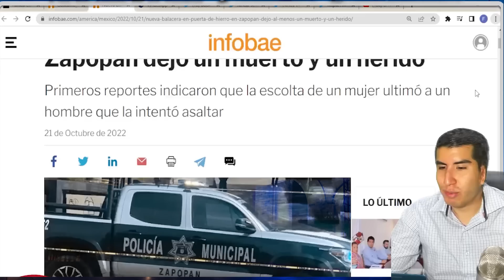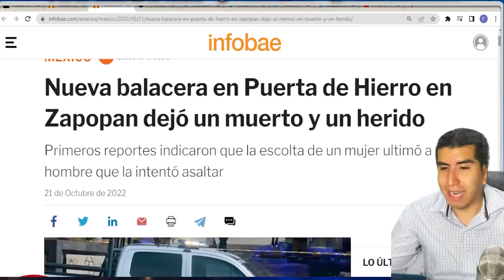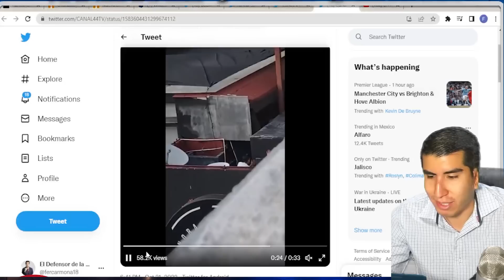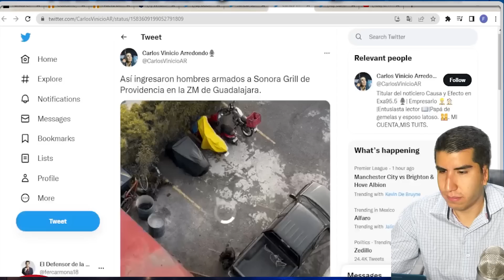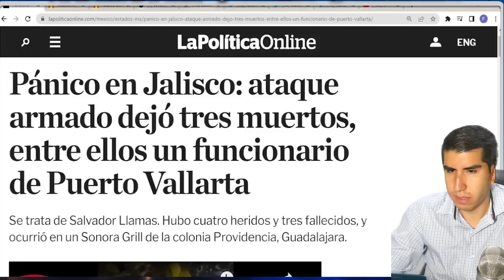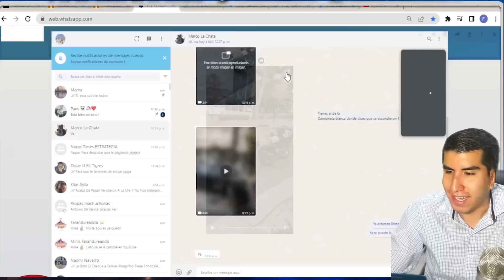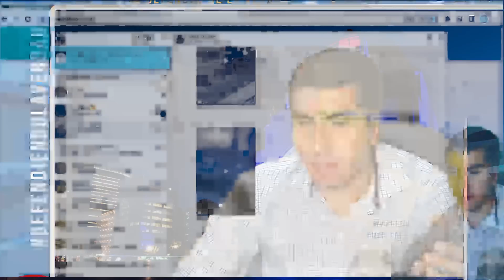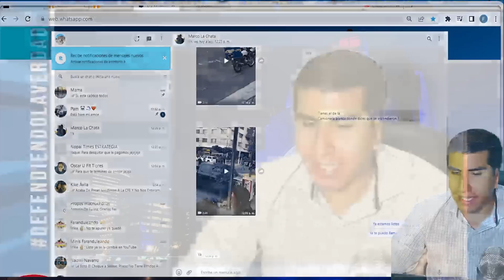Alfaro Mandó a Esconder a Los Verdugos De Morenista En Camioneta De Fiscalia!Testigo Lo Confirma!